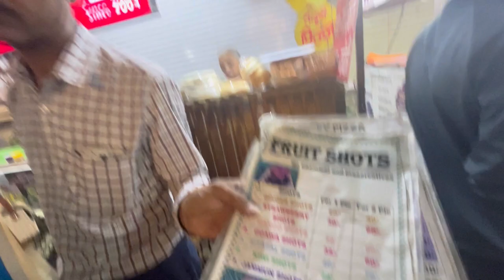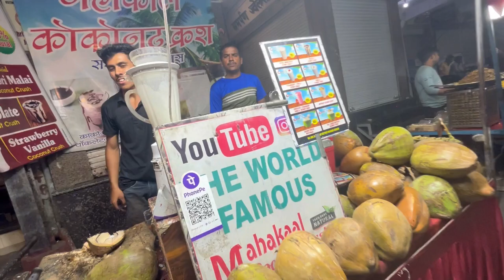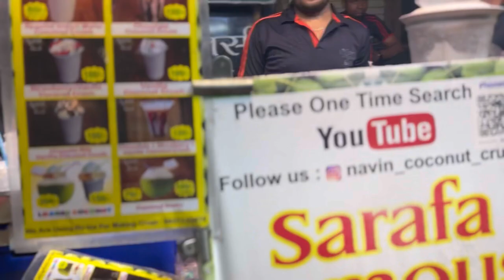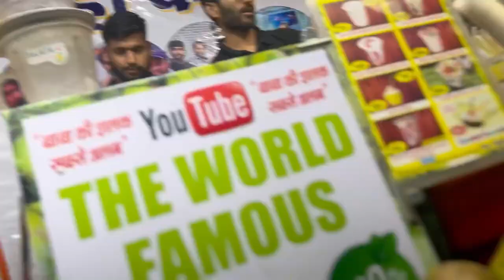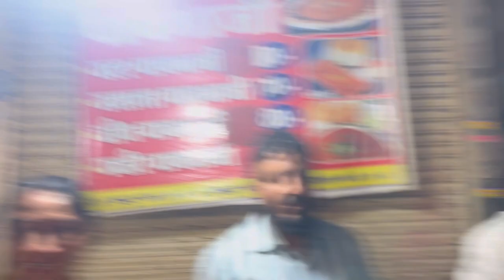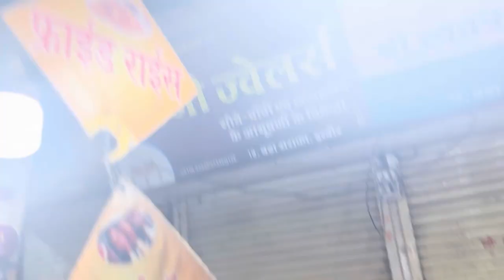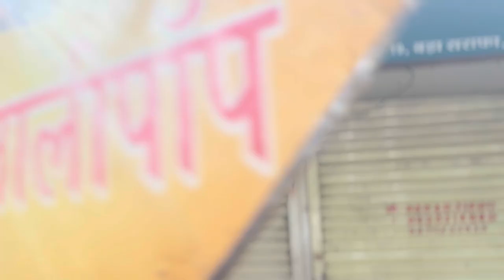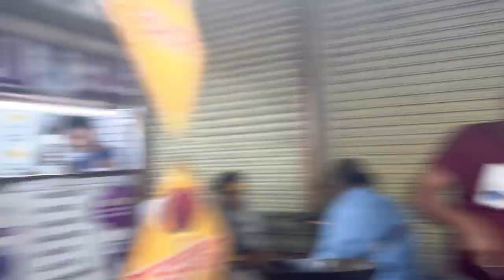Indore famous Street 🤪 | Daily Vlogs